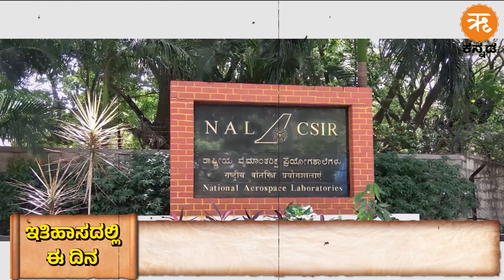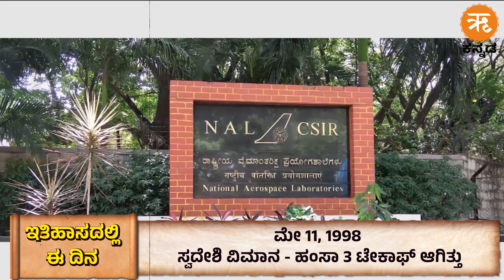ಇತಿಹಾಸದಲ್ಲಿ ಈ ದಿನ - ಮೇ 11 | May 11 History